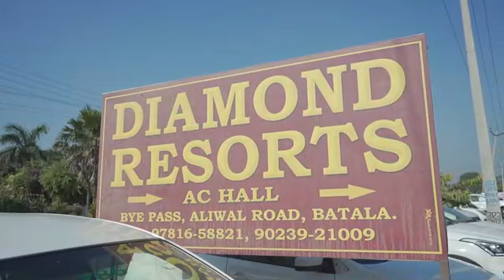18 January 2023